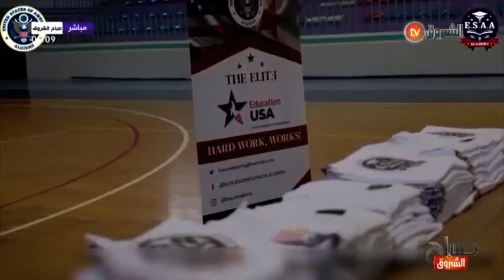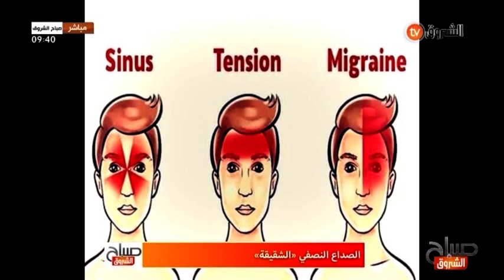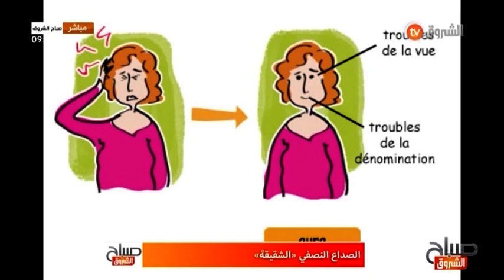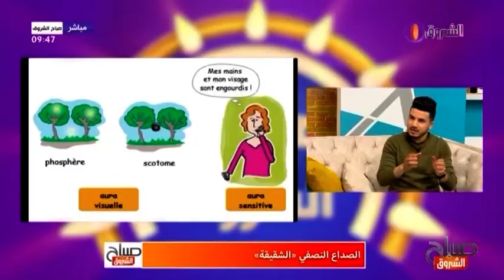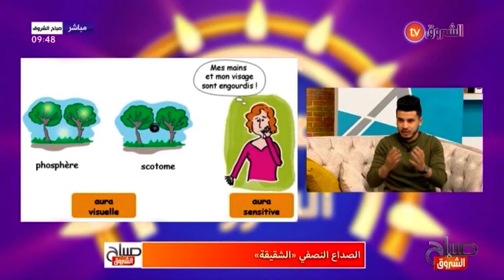صباح الشروق عدد يوم 10 مارس 2021